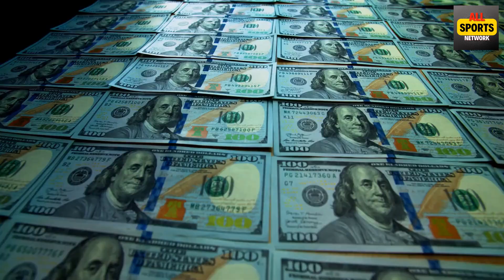Atlanta Falcons agree to terms with DL David Onyemata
The Atlanta Falcons have agreed to terms with former saints DL David Onyemata. As a former Saints player, he is familiar with the new Defensive Coach, Ryan Nielsen, for the Atalanta Falcons as well the General Manager, Terry Fontenot.

As the Atlanta Falcons begin to make moves and acquisitions to strengthen their Defensive side, something parallel to what was seen for many year with the New Orleans Saints and the Tennessee Titans, we see a lot of strength and speed coming to the Falcons both defensively and offensively.